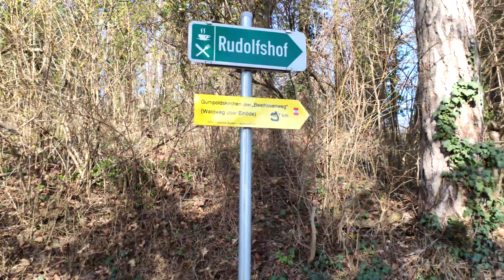【4K】🌍 Hiking in Austria: The wonderful Kurpark in Baden near Vienna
Hiking in Austria is a great experience. On this beautiful day in mid March I went to the Kurpark in Baden near Vienna, a nice mix of city park and forest. The park is mainly a spot for the locals to relax and enjoy nature. However, for visitors its also a memorable tourist destination.

While the lower part of the Kurpark next to the old town center has a traditional layout and is surrounded by many historic buildings, the other part features a natural landscape covered by forest.

If you follow the trails leading up the hill you will eventually end up at the Theresienwarte, a lookout tower overlooking the whole city. What's special about this place is that this hill is basically right at the edge of the alps. From here you have a fantastic view of the lowlands stretching to the east, all the way towards the border with Hungary.

So if you happen to travel to Vienna and want to experience some nice Austrian landscape without having to go to far, Baden near Vienna is a great place for a day trip. Whilen Baden with its rich culture and historic town center is great for sightseeing, the Kurpark offers a little bit of adventure.

06:00 Reaching the natural forest part of the park
14:30 A small lookout point overlooking the city of Baden near Vienna
38:45 Reaching the Theresienwarte
41:05 Enjoying the fantastic view